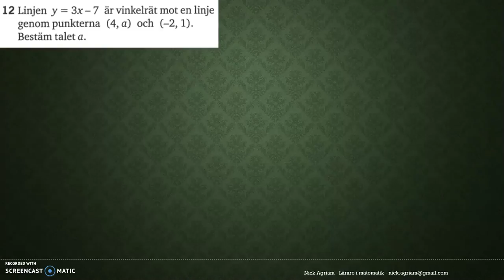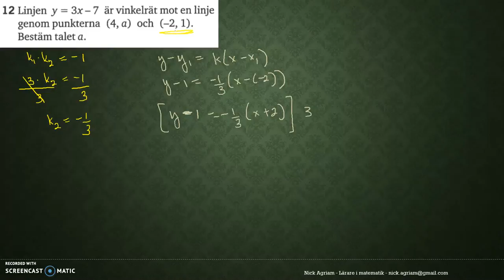Matematik 5000 Ma 2c Kapitel 1 Algebra och linjära modeller Diagnos 1-12